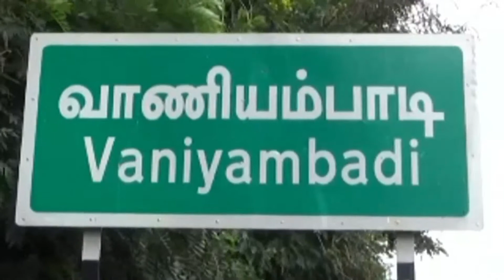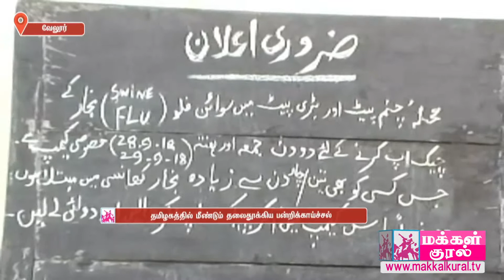தமிழகத்தில் மீண்டும் தலைதூக்கிய பன்றிக்காய்ச்சல்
வேலூர் மாவட்டத்தை சேர்ந்தவருக்கு பன்றிக்காய்ச்சலால்    ஈரோடு மருத்துவமனையில் அனுமதிக்கப்பட்டு சிகிச்சை பெற்று வருகிறார். பொதுமக்கள் மத்தியில் அச்சம் மீண்டும் தமிழகத்தில் பன்றிக்காய்ச்சல் பரவ துவங்கியுள்ளது - அப்பகுதியில் நிலவும் சுகாதார சீர்கேடே காரணம் என மக்கள் குற்றம் சாட்டுகின்றனர்.